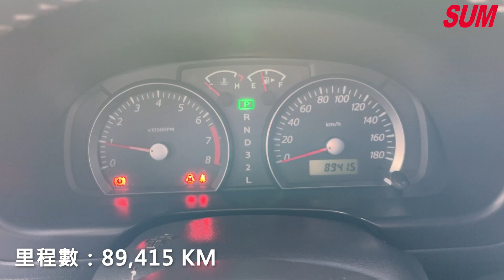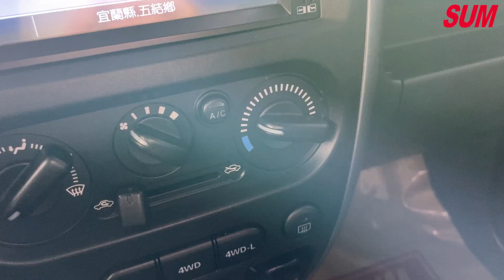【SUM中古車】SUZUKI JIMNY 2014低里程保證 4WD 液晶螢幕 抬頭顯示器 胎壓 導航 藍芽 倒車顯影含雷達 霧燈 車頂架 備胎 YES認證 宜蘭縣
車商資訊：SUM正弘大汽車
聯絡人：蔡長成
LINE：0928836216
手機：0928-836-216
車輛資訊：SUZUKI JIMNY 2014
車輛售價：46.8萬
車商地址：宜蘭縣五結鄉中正路二段129號